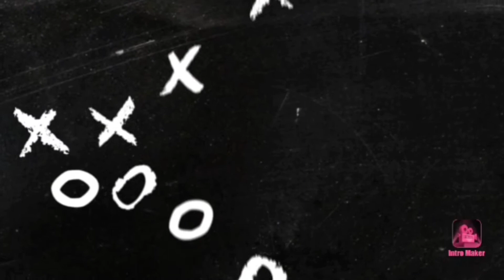TENERIFE 1-3 GIRONA Un ascenso insistente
Analizando el partido de vuelta de la final del play off entre el Tenerife y el Girona en el Heliodoro Rodríguez López.